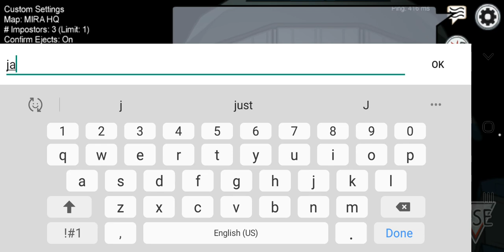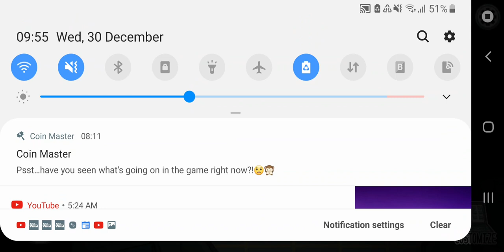Among us acting gti